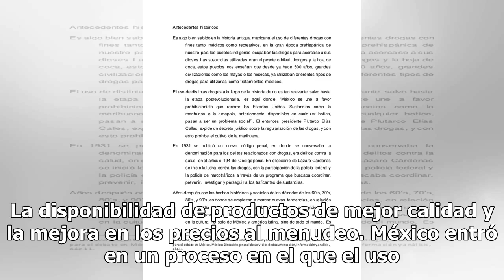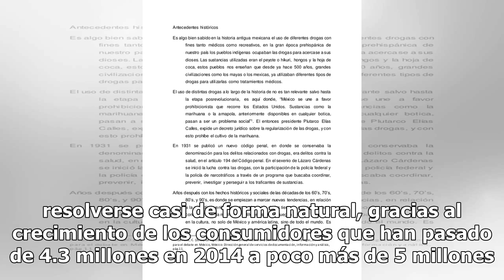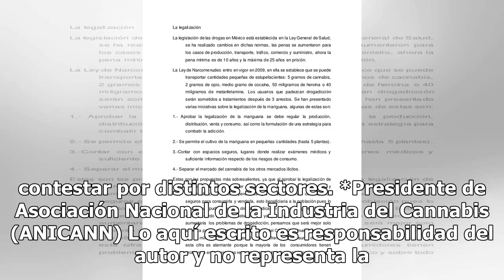OPINIÓN: la legalización de la marihuana, ¿en verdad combate el comercio ilegal?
Le legalización podría ayudar a disminuir el comercio en el mercado negro (Foto: Cuartoscuro) Una pregunta que nos realizamos constantemente y que es difícil de responder sin generar polémica, sin embargo, ¿qué dicen los números? El ejemplo canadiense nos ayuda a entender qué sucede una vez que el m...